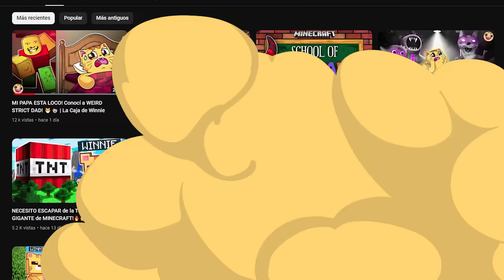Como hacer a CATNAP de POPPY PLAYTIME Chapter 3 Plastilina Ft. WIZZY | PlastiVerse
El HUMO ROJO se ha exparcido... PONTE TU MASCARA!! DISFRUTEN este EPICO VIDEO en COLABORACION con WIZZY! 🙀😨💥